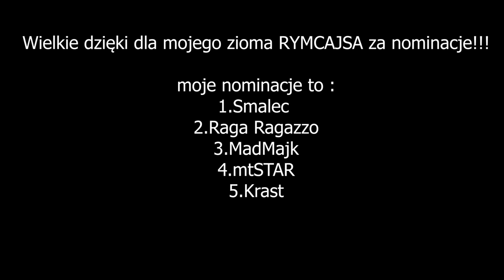Szela hot16challenge prod.SebianBeats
Witam serdecznie społeczność internetu! Kto by się spodziewał, że tym razem hot16challenge zostanie zainicjowany przez nietoperza z Chin. Mimo tego egzotycznego nalotu, podstawowe zasady się nie zmieniają. Zmieniły się okoliczności, bo tym razem musimy uratować świat.
W związku z panującą pandemią, integralną częścią akcji staje się zbiórka charytatywna - Beef z koronawirusem hot16challenge - organizowana wraz z fundacją Siepomaga.pl. Do udziału w zbiórce chciałbym zachęcić nie tylko nominowanych, ale i wszystkich słuchaczy. Możesz wpłacić pieniądze na zbiórkę którą stworzyłem, ale jeśli wolisz wesprzeć inaczej, żaden problem. Zliczaniem wszystkich wpłat na specjalnym liczniku umieszczonym na stronie
 zajmie się Rap Genius Polska. Wierzę, że zbiorowa obserwacja rosnącej kwoty będzie świetnym mobilizatorem do wpłat, dlatego, jeśli czujesz się z tym okej, chciałbym Cię poprosić o udostępnienie informacji o wysokości przekazanej kwoty. Pamiętajmy jednak, że to nie jest zabawa dla bogaczy, ani wyścig zbrojeń, jakakolwiek pomoc jest super. Ostateczny wybór zostawiam Tobie. Tak czy inaczej byłoby super obserwować jak licznik rośnie, a na końcu zobaczyć nagłówek “Polski Hip-Hop zebrał milion na walkę z koronawirusem"! :)

Pieniądze w całości zostaną przeznaczone na pomoc lekarzom i szpitalom w walce z COVID-19.

Wysokość wpłaty jest dowolna.

Problem jest globalny, dlatego drugą innowacją jest wprowadzenie specjalnego, piątego slotu, który przeznaczony jest na zaproszenie zagraniczne. Let's make it international!